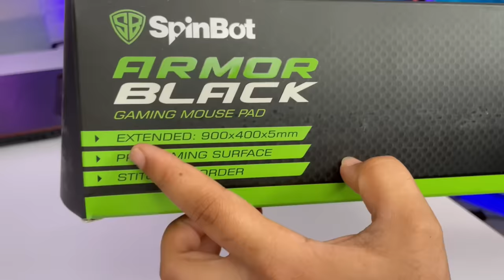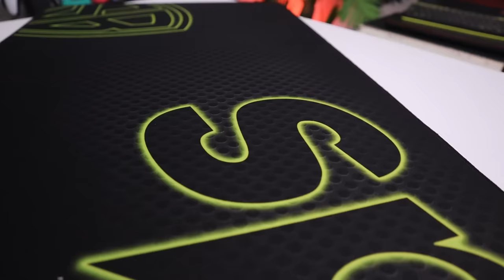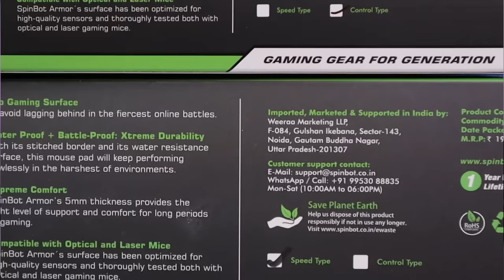Sturdy Gaming Mousepads - SpinBot Armor Black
Extra Large

My Gears:-